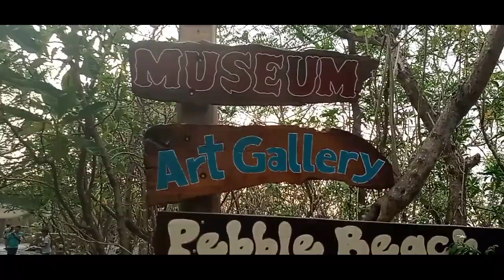Exploring Bahay na Bato Luna La Union